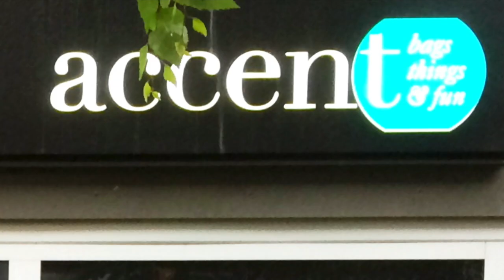The Bass Speaks